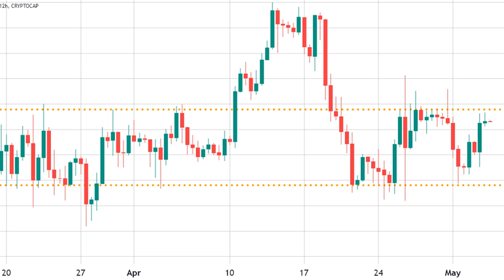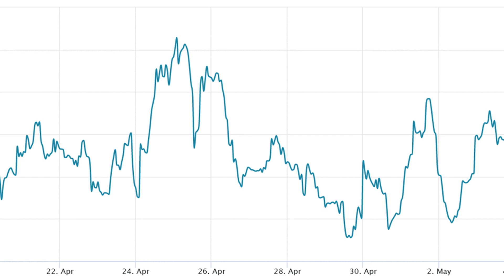How are Bitcoin options traders positioning for the US banking crisis?